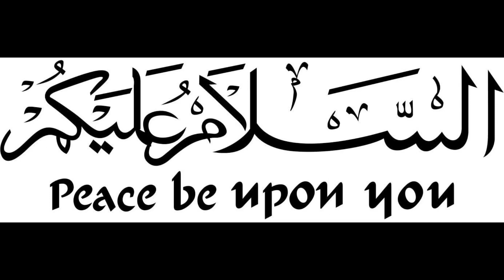കുറഞ്ഞ ചേരുവകൾ കൊണ്ട് മൂന്ന് അടിപൊളി വിഭവങ്ങൾ | TASTY CAKES + GULAB JAMUN | SOFI'S KITCHEN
Easy way to make cakes and gulab jamun

Pineapple Cake - 0:46

Gulab Jamun - 07:09

Chocolate Filled Cake - 12:41